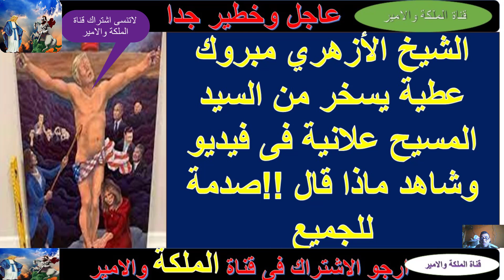الشيخ الأزهري مبروك عطية يسخر من السيد المسيح علانية في فيديو وشاهد ماذا قال !!صدمة للجميع